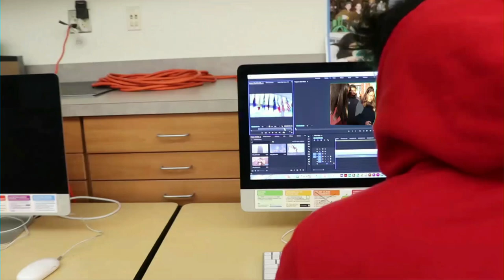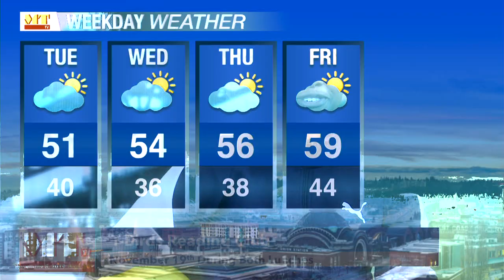Mount Tahoma TV - November 5, 2019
Shiannel and Kiara are hosting for today's broadcast. We talk about sports, and after school programs. Check it out!